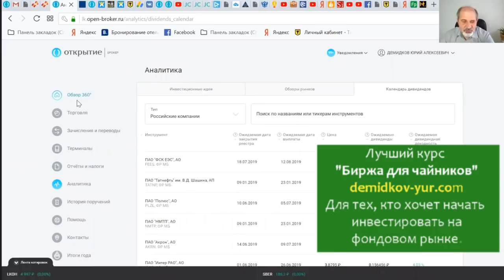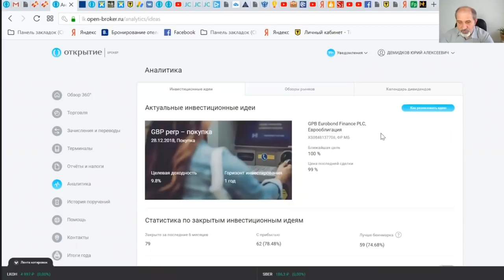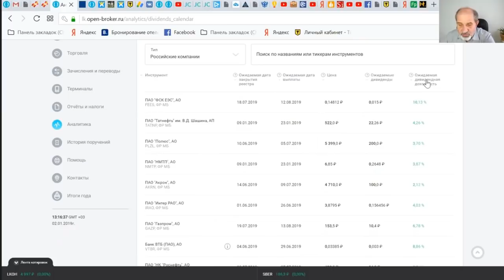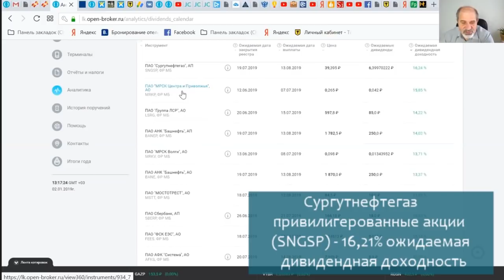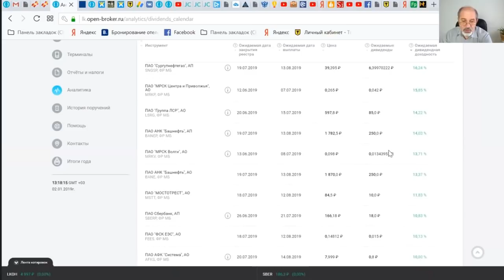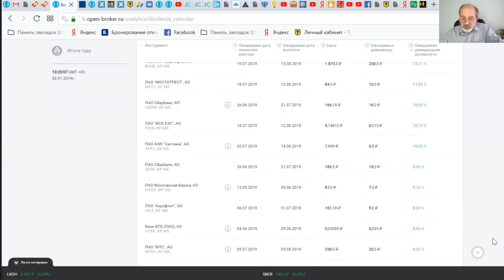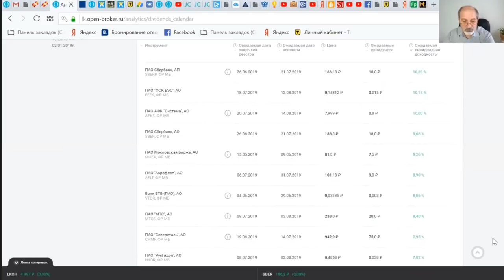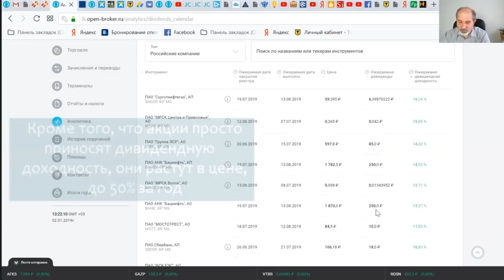Дивиденды выше процентов по депозиту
Приводится список акций, которые дают дивидендную доходность выше, чем процент по депозиту в банке.
До 16,2% годовых. И вы становитесь совладельцем нефтяной компании или банка.
Кроме дивидендной доходности, акции могут подорожать до 50% за год.